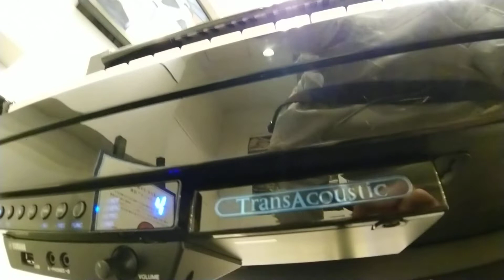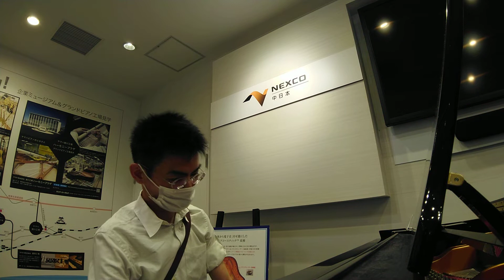2022.5.28 14:53 新東名上り 浜松パーキングエリア (2)ピアノで鉄道チャイムを